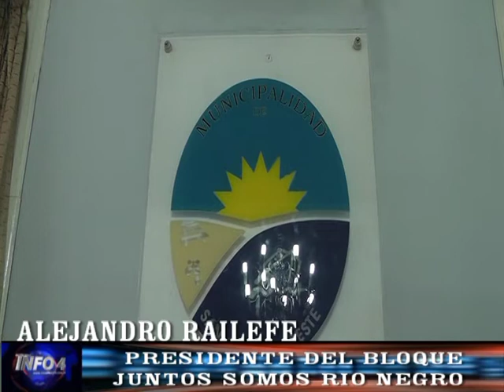ALEJANDRO RAILEFE-PRESIDENTE DEL BLOQUE JSRN